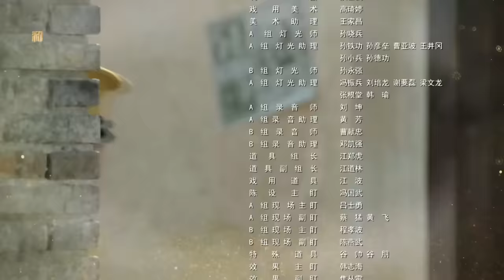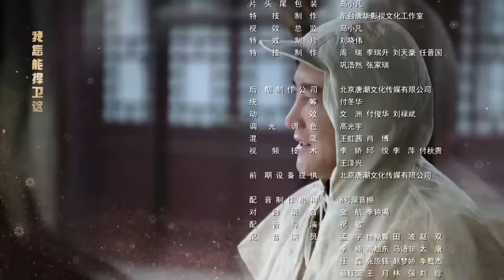《无影枪队》32 | 一支神勇武装大队开展游击战不断线上搏杀与敌作战的精彩故事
主演：刘小锋、赵亮、王梓桐、王玲玲
《无影枪队》讲述了九一八事变后，上海药材商人项青松之子项彬礼瞒着父亲偷偷参加抗日活动，经历十四年浴血抗战，最终迎来抗战胜利的故事。